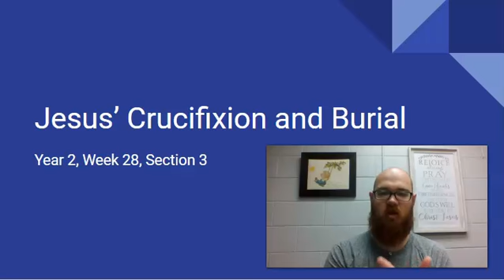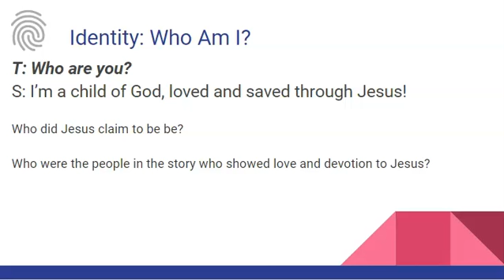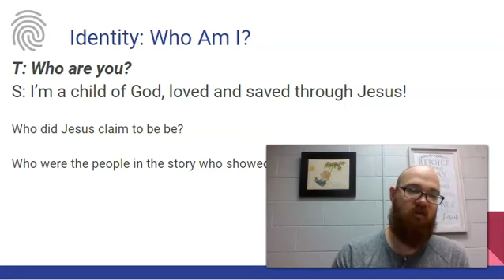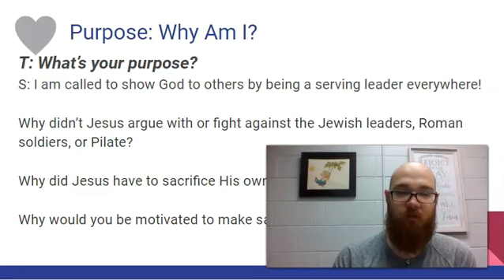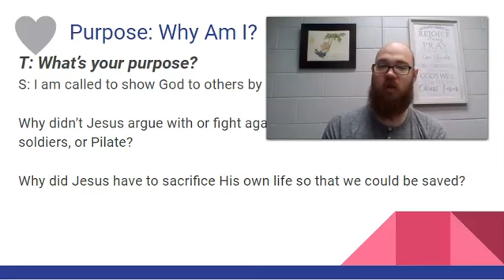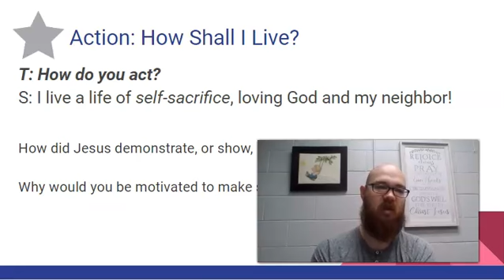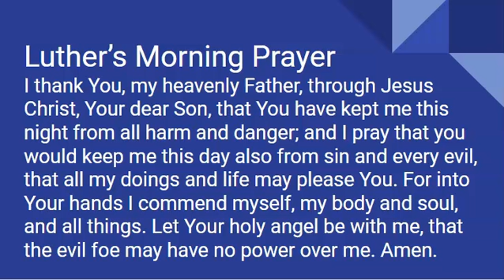28 3 Morning Meeting